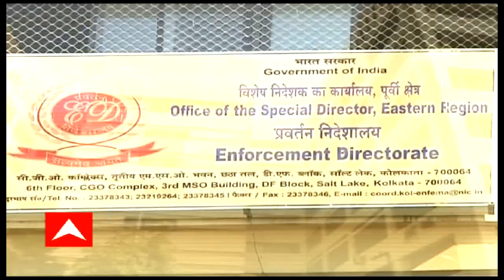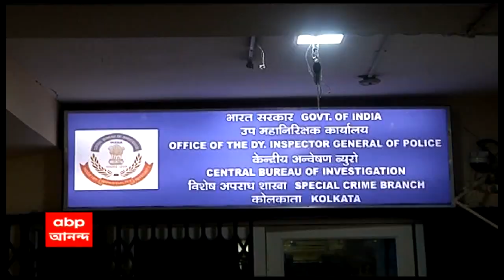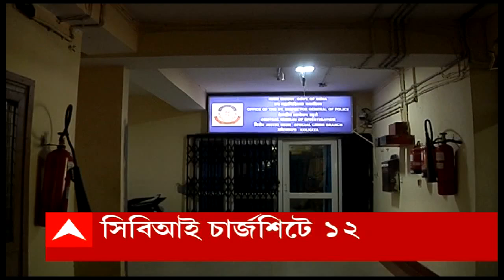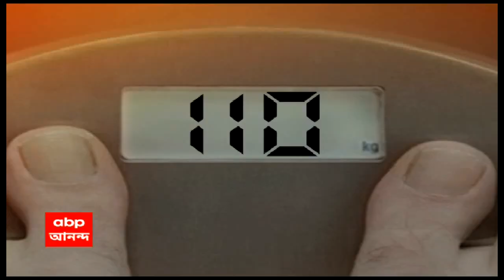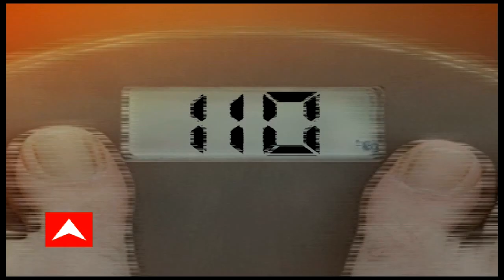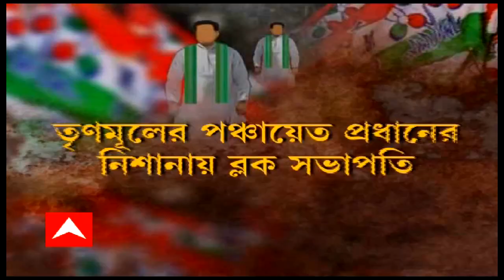Ananda Sakal: মৃত ব্যক্তির সঙ্গে মানিক-পত্নির জয়েন্ট অ্যাকাউন্ট, দাবি ইডি-র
মৃত ব্যক্তির সঙ্গে মানিক-পত্নির জয়েন্ট অ্যাকাউন্ট, দাবি ইডি-র